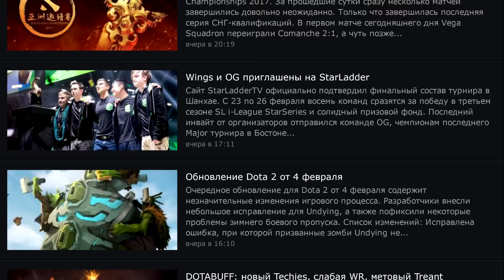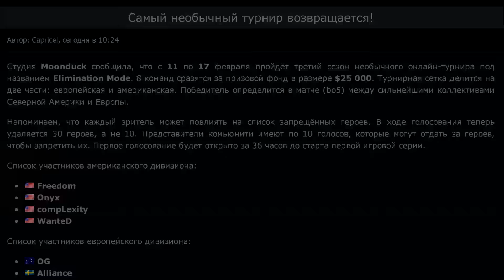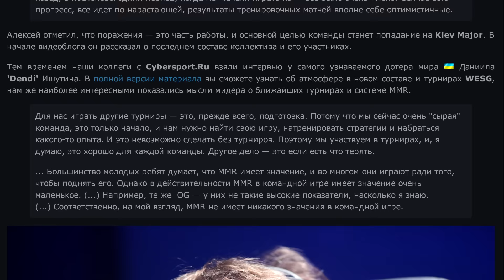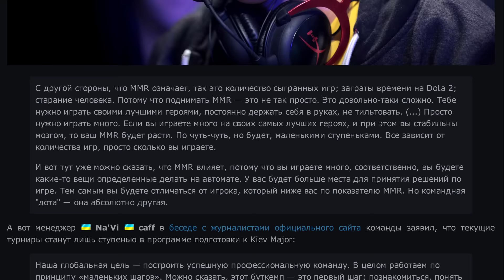Новости Dota 2. Выпуск 23